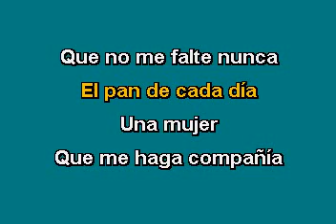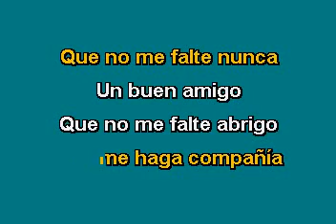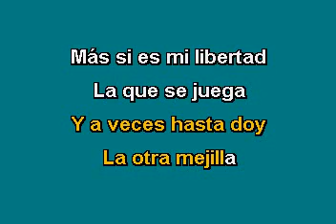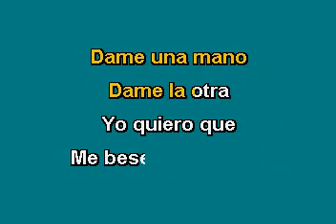Diego Verdaguer Coco loco Karaoke